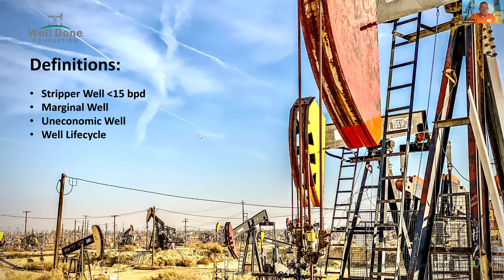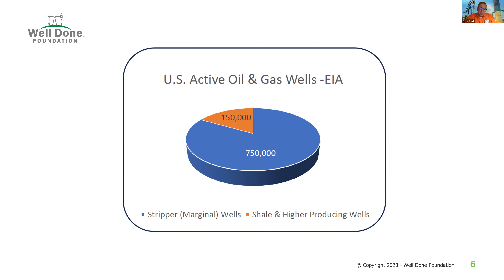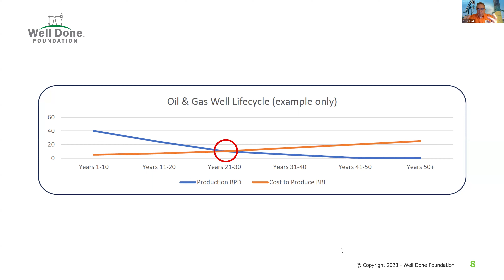Live From D.C.- Climate Change Policy and How You Can Make an Impact Today!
A fireside chat with Well Done Foundations Founder, Curtis 'The Carbon Wildcat' Shuck.

In this webinar:
- Climate Change Policy
- The latest updates on plugging orphan, abandoned and idle wells
- How you can make a difference today
- Q & A